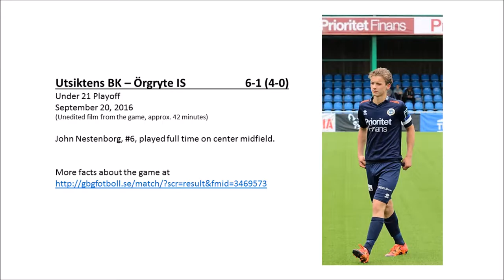Utsiktens BK - ÖIS 6-1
Under 21 Playoff
September 20, 2016
(Unedited film from the game, approx. 42 minutes)

John Nestenborg, #6, played full time on center midfield.